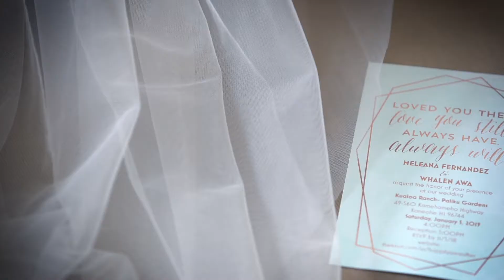Whalen and Meleana's Wedding Highlight Instagram Edit